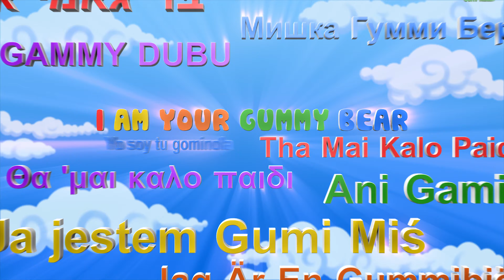The Gummy Bear Song (4K)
Made by GummyBear International